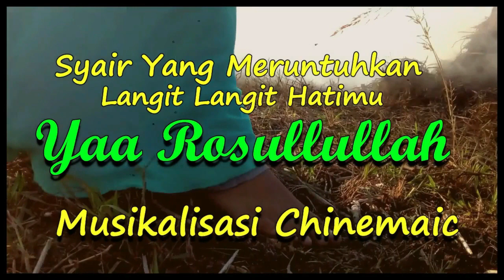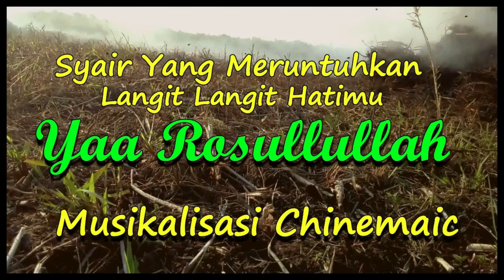SYAIR SYIAR YA ROSULULLOH Musikalisasi nada dan lagu sholawat jibril gristia acoustic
aku bersaksi ia adalah mutiara dari samudramu,maka aku jadikan ia sbagai syafaat dihadapanmu..duhai yang maha mengetahui segala keadaan
khabarkan padaku tentangnya
yaitu wajah yang bercahaya...nuuun walqolami wamma yasturun

tayangan syair video ini hanya bentuk hiburan semata semoga bermanfaat
wassalam